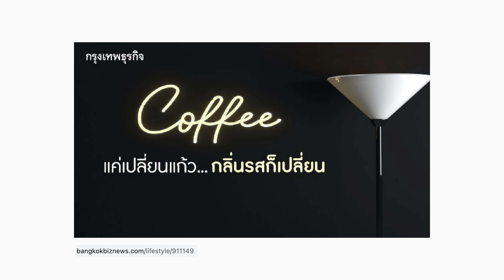แก้วกาแฟมีผลต่อรสชาติและกลิ่น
วันนี้มาพบกับคลิปแก้วกาแฟครับผมไม่ได้มารีวิวนะครับแต่จะบอกว่าแก้วของกาแฟที่เราใช้ดื่มกาแฟเนี่ยมันมีผลต่อรสชาติและกลิ่นของกาแฟ แก้วของกาแฟจะมีเรื่องรูปทรงเข้ามาเกี่ยวข้อง บางแก้วชูเรื่องกลิ่น บางแก้วชูเรื่องรสชาติ แต่ก็นั่นแหละครับแก้วเป็นแค่องค์ประกอบหนึ่งที่จะช่วยให้กาแฟของเราอร่อยขึ้นแต่วัตถุดิบหลักเราก็คือกาแฟ กาแฟที่เรานำมาชงนั้นต้องดีด้วยองค์ประกอบอื่นๆก็แค่จะช่วยชูรสชาติหรือกลิ่นให้กาแฟของเราเด่นขึ้นมา
ดื่มกาแฟให้อร่อยครับ

00:00 Intro
00:12 งานวิจัยเรื่องแก้วกาแฟ
00:59 แก้วกาแฟประยุกต์มาจากอะไร
01:37 ทำไมแก้วกาแฟถึงมีผลต่อกลิ่นและรสชาติ
01:57 รูปทรงแก้วกาแฟ
02.45 เรื่องที่จะพูดเพิ่มเติม

ขอบคุณที่รับชมคลิปครับ HongChong EP25